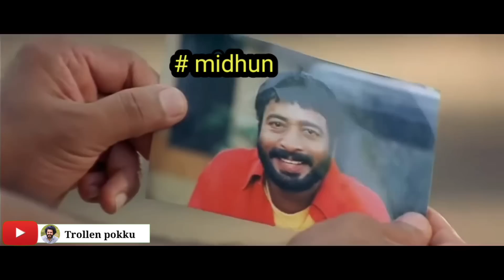മിഥുനെ അപമാനിച്ചു വിട്ടു 😂 | aniyan Midhun | Bigg Boss season 5 | troll malayalam